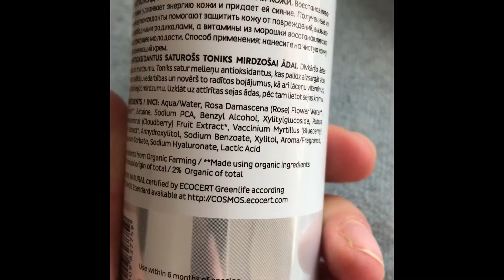BIOPILLS# TONICI VISO BEMA & MOSSA COSMETICS 🍊💧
Ciao streghette oggi vi parlo di due tonici che sto utilizzando in questo periodo 🌿

🌸Buona visione 📽

Ti aspetto 💭💬💓💓